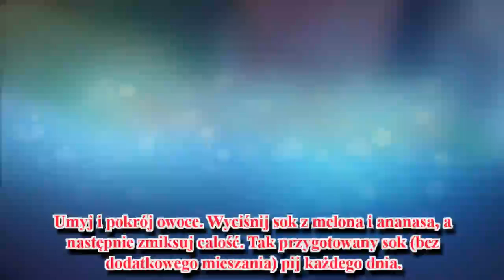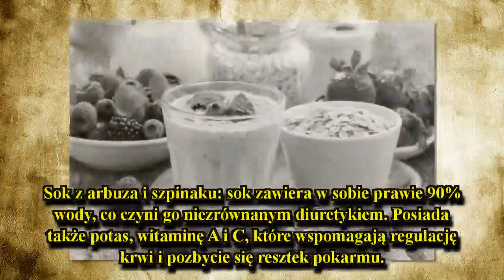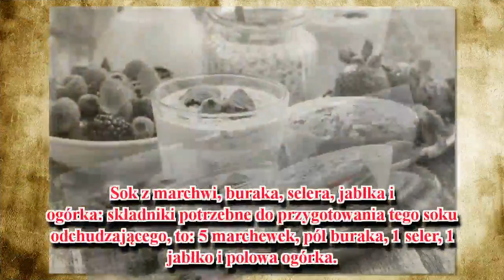Odchudzające napoje owocowe — szybko i zdrowo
Planujesz pięknie prezentować się na wakacjach, a może pragniesz jedynie zrzucić kilka zbędnych kilogramów? To jest możliwe. Bez drakońskich diet, zbędnych wyrzeczeń, operacji plastycznych, czy innych tego typu zabiegów, które niosą za sobą pewne ryzyko zdrowotne. Jak to zrobić? Wystarczy sięgnąć po napoje owocowe, które pomogą ci szybko i zdrowo zrzucić na wadze. Poniżej przedstawiamy kilka specjalnie skomponowanych przepisów na odchudzające napoje